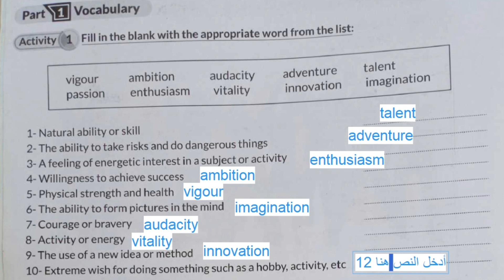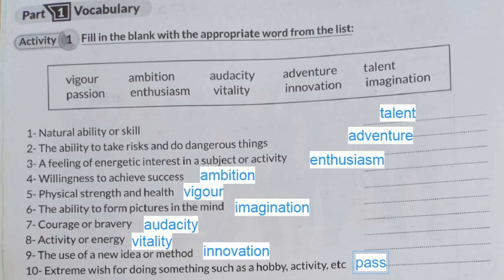معجم الوحدة الأولى : The Gifts of Youth , / السنة الثانية بكالوريا /مواهب الشباب /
في هذا الدرس سنتطرق الى معجم الوحدة الاولى من الكتاب المدرسي ticket 2 english .من بين هذه المفردات هناك : talent (  موهبة) ، innovation ( ابداع ) ، vigour ( قوة) ، imagination ( خيال) ، audacity ( جرأة) ،passion ( شغف) ، vitality (حيوية) ، ambition ( طموح ) ،adventure (مغامرة) ،enthusiasm ( حماس) . اذن يجب على تلاميذ السنة الثانية بكالوريا التركيز على هذه المفردات ومعرفتها ولما لا حفظها .